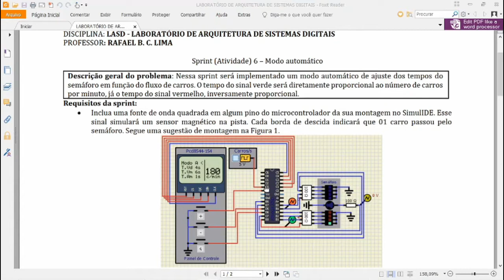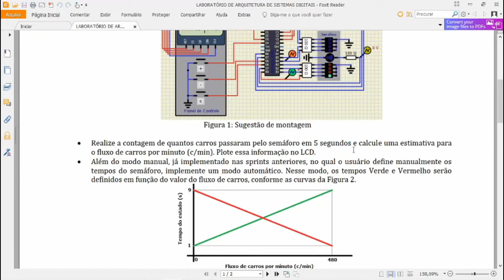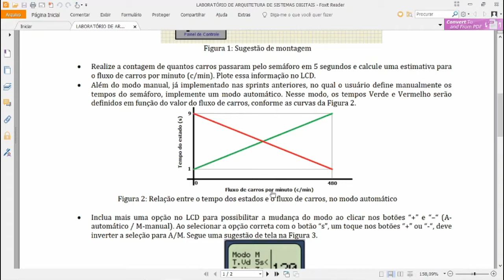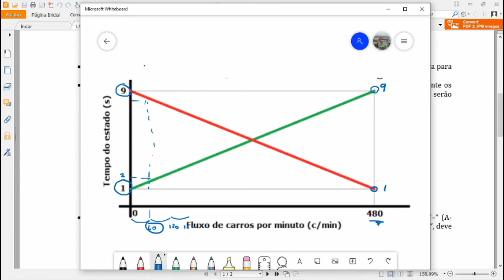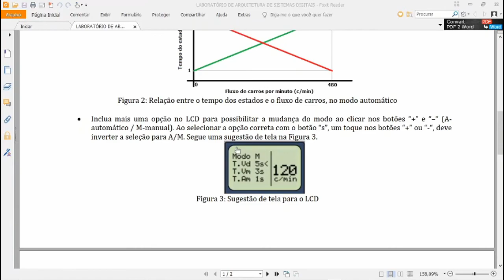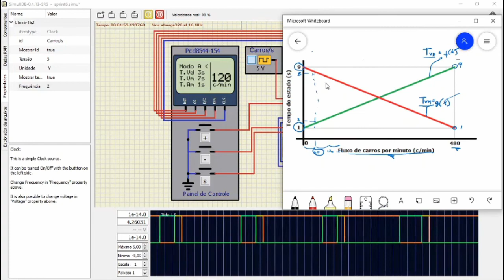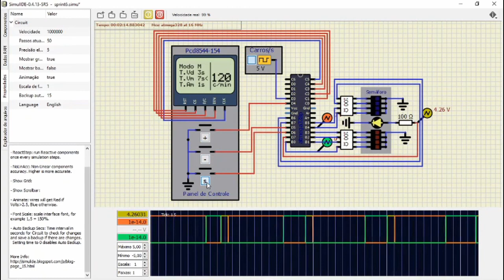Sprint 6 - Semáforo SmartCity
Projeto - Smart City (Atmega328p)

Explicação dos requisitos da Sprint 6 e demonstração dos resultados esperados.

Índice da aula
0:00​​ Introdução
0:20 Documento de requisitos da sprint
6:25 Simulação dos resultados esperados